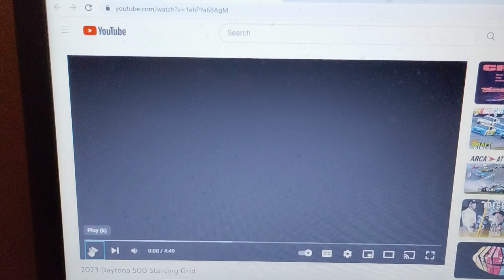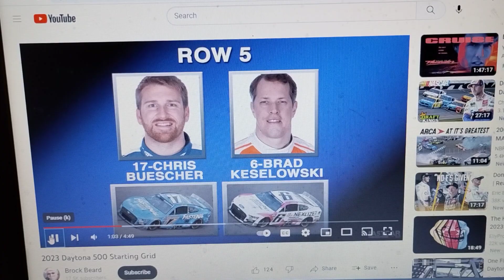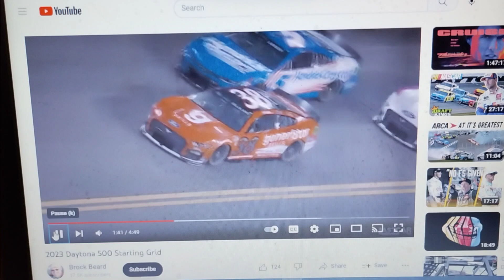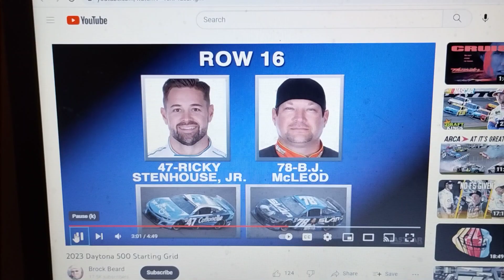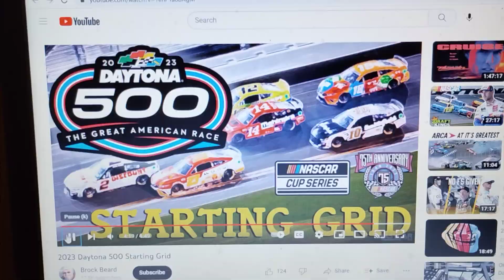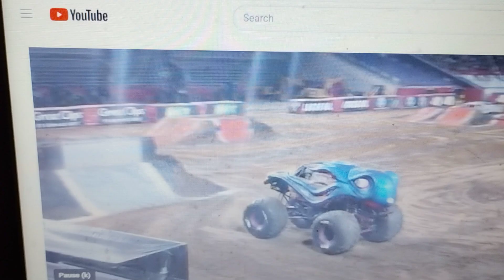OFFICIAL 2023 Daytona 500 Starting Lineup + How Many MJ Backflips Last Night?!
It's here! The starting lineup for the Great American Race! Special thanks to @LASTCARonBROCK for making the actual starting lineup video and doing it for me! Also, watch all the backflips from last night's @MonsterJam event at US Bank Stadium! Special thanks to @Zacher59 for the video footage! Enjoy!